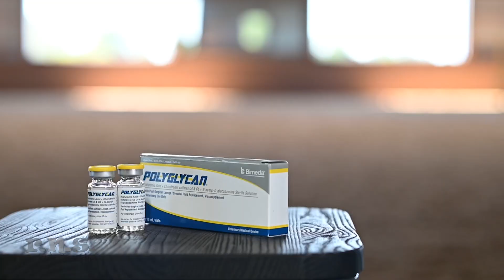Olivia Pratt & Ardeo San Diego Texas Rose Horse Trials May 2024